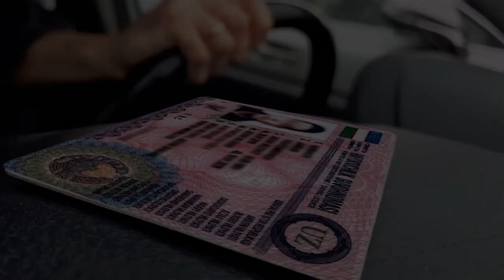Ҳайдовчилик ҳуқуқидан маҳрум бўлса, яна “имтиҳон” топшириладими?